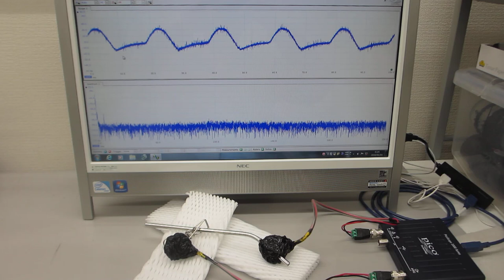５００Ｈｚから１００ＭＨｚの超音波伝搬状態を制御可能にする、超音波プローブの製造技術（超音波システム研究所）